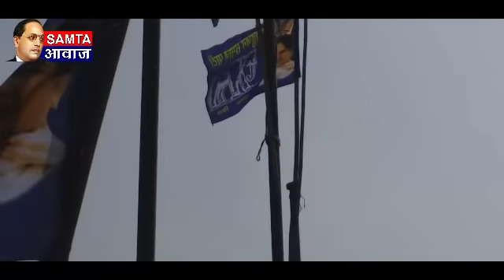मायावती की रैली में उमड़ा जन सैलाब,राजस्थान के नदबई से बहन जी का पूरा वक्तव्य